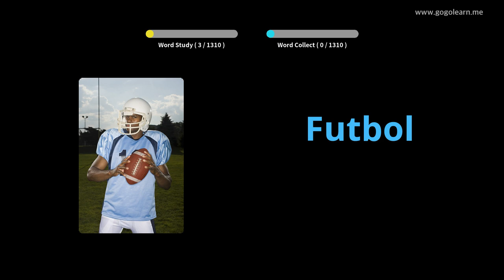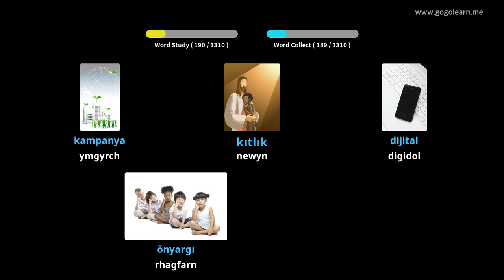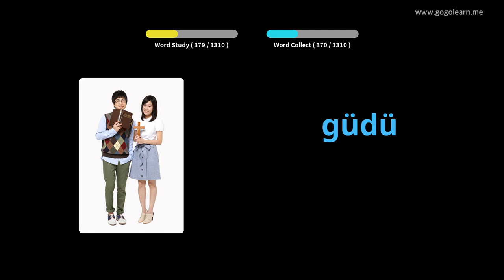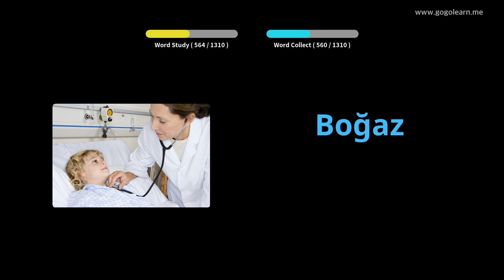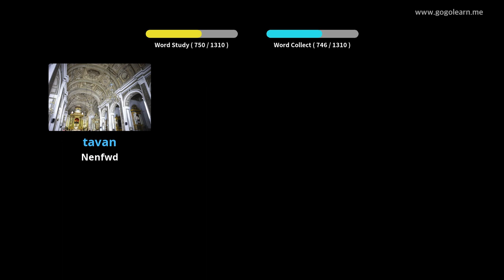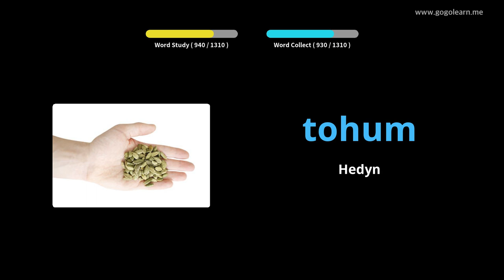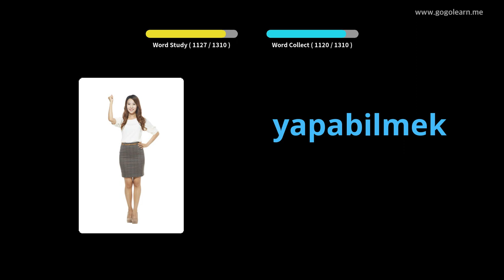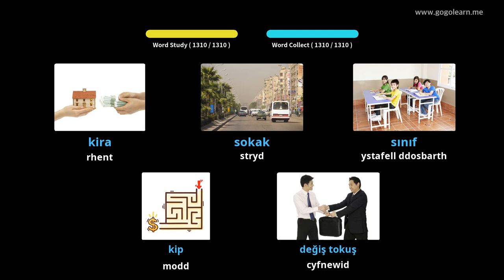Geirfa Twrcaidd Sylfaenol | Golearn